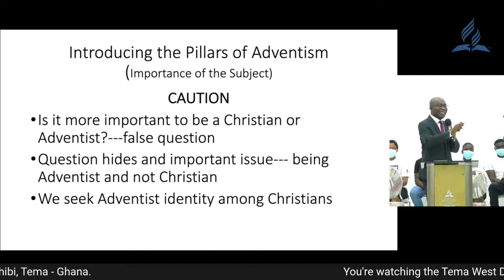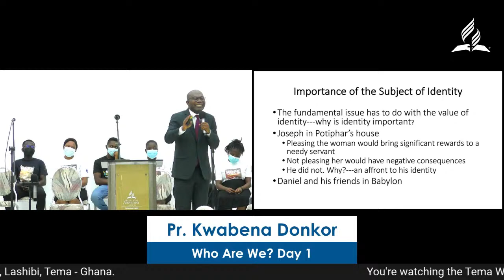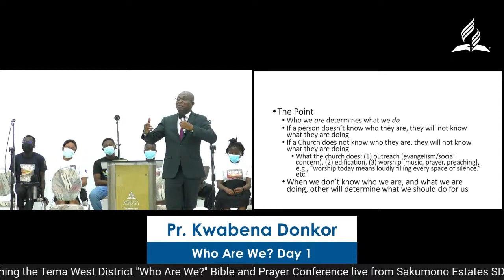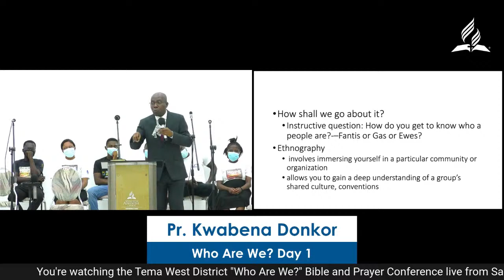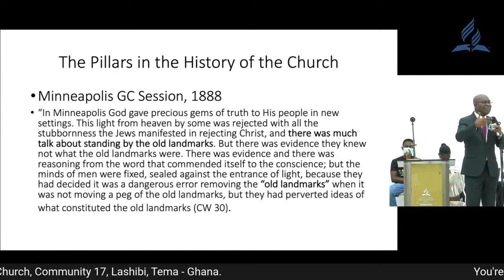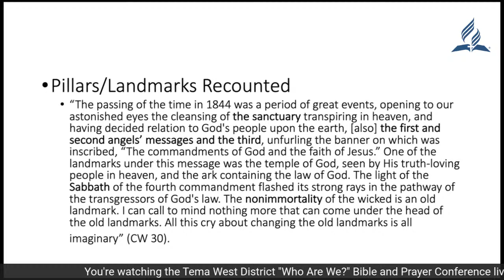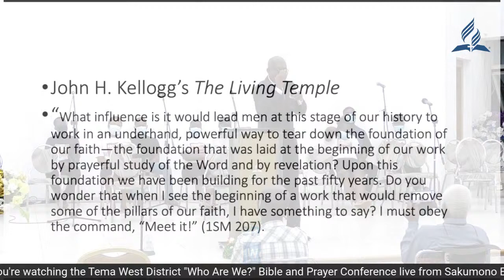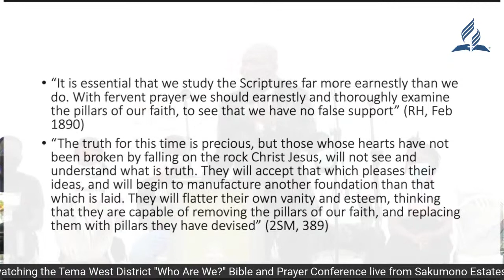Bible and Prayer Conference - Who Are We? - Day 1 Sermon - The Pillars of Adventism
Bible and Prayer Conference - Day 1 - The Pillars of Adventism
Speaker: Pr. Kwabena Donkor